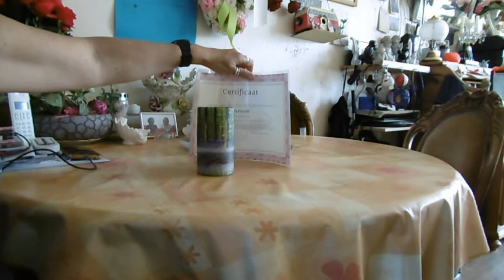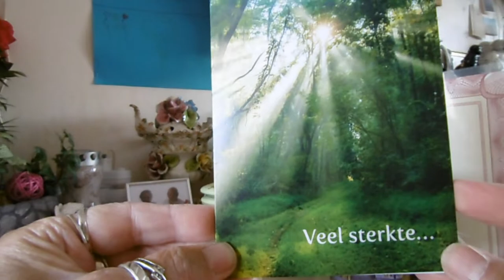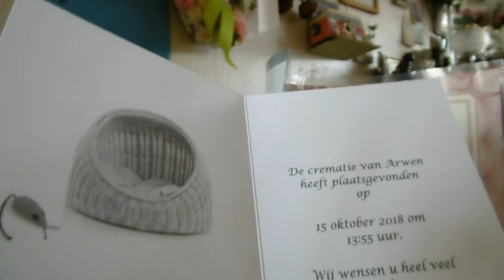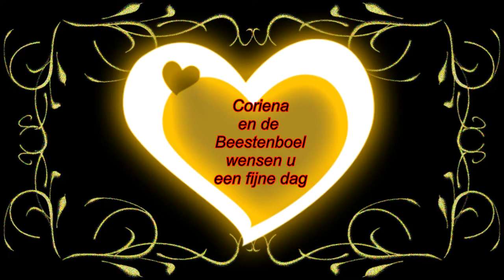Rebecca huis gedaan Het as van Arwen opgehaald En Chrissie de tuin gedaan#248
Megapixels: 16 megapixel
Optische zoom: 12x
Beeldsensorformaat: 1/2.33 inch
Beeldstabilisator:  Ja
Digitale zoom: 4x

Samsung Galaxy S5:
Resolutie 720x1280